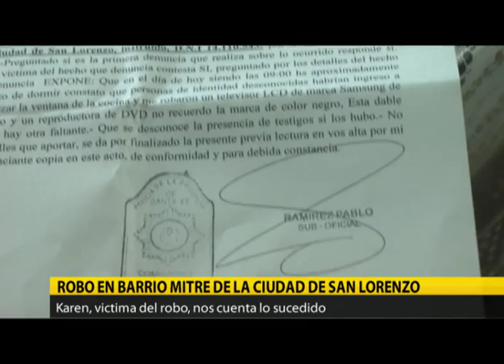ROBO EN BARRIO MITRE DE LA CIUDAD DE SAN LORENZO